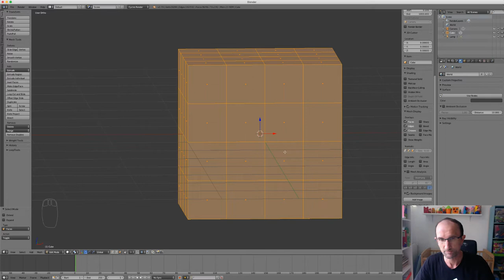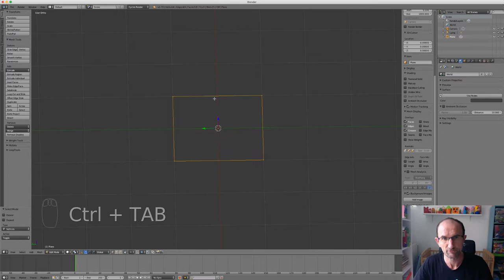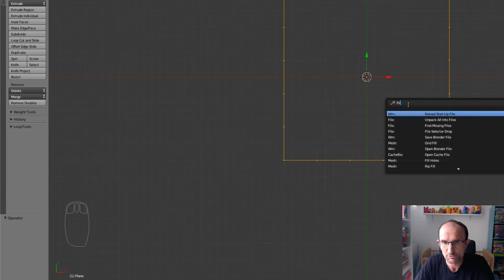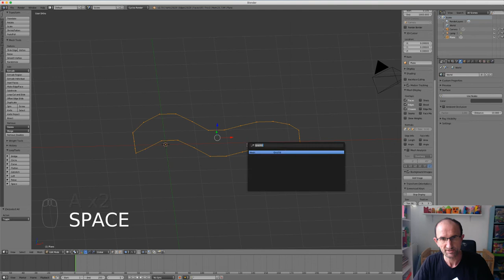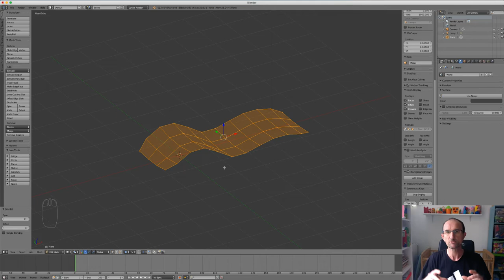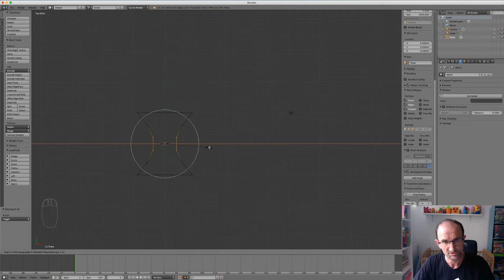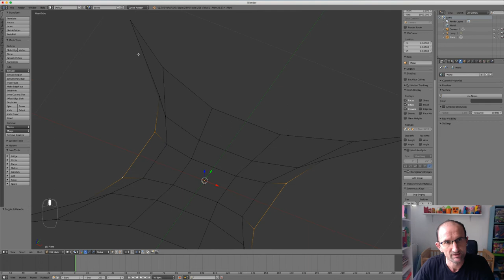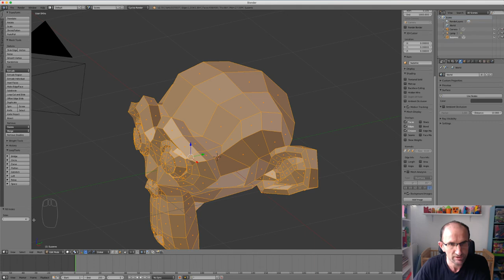Blender - 59 - Fill / Remplir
Sur cette vidéo, nous allons voir les différentes fonctions de l'outil Fill, on verra:

- Reconstruire une face
- Fill
- Grid Fill
- Fill Holes